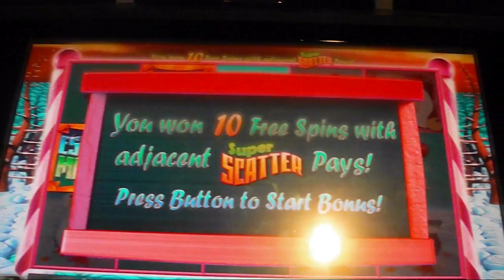Eskimo Money - SLOT MACHINE WIN - Classic IGT Game